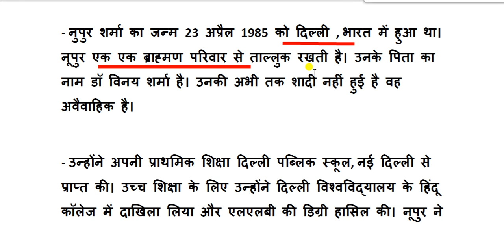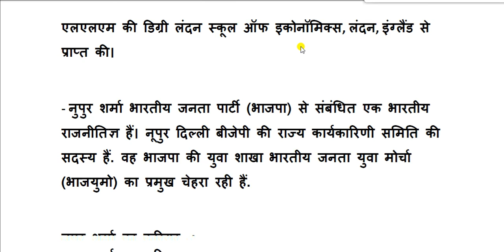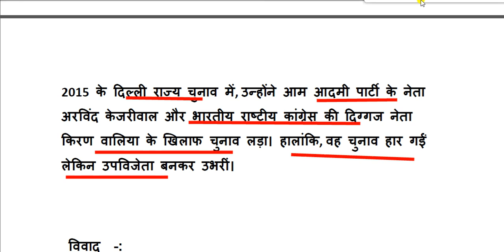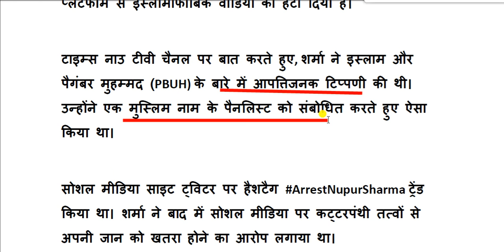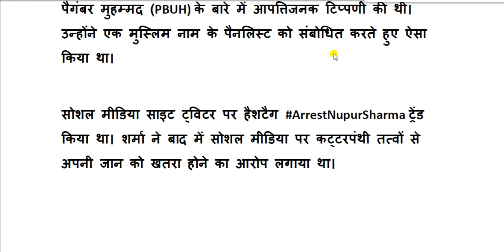Nupur Sharma: जानें आखिर कौन हैं नूपुर शर्मा और कैसा रहा है इनका राजनीतिक सफर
नुपूर शर्मा का जन्म दिल्ली में हुआ है। उनकी पढ़ाई भी दिल्ली के हिंदू कॉलेज से हुई और उसके बाद उन्होंने लॉ फैक्लटी कॉलेज से वकालत पढ़ी। अपनी आगे की पढ़ाई करने के लिए नूपुर ने 2011 में लंदन स्कूल ऑफ इकोनॉमिक्स (एलएसई) से एलएलएम पूरा किया। वह अपने कॉलेज के दिनों से ही राजनीति में शामिल रही हैं। उनकी लिंक्डइन प्रोफाइल के मुताबिक, उन्होंने जुलाई 2009 से जून 2010 तक टीच फॉर इंडिया के लिए एक राजदूत के रूप में भी काम किया।